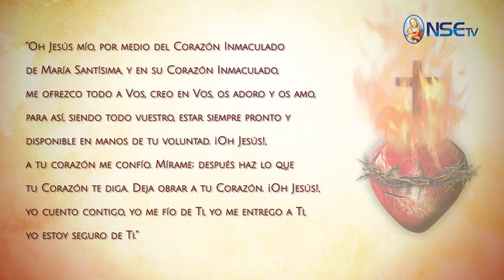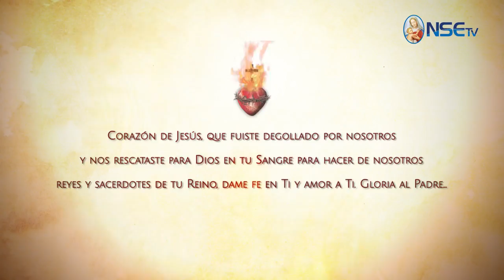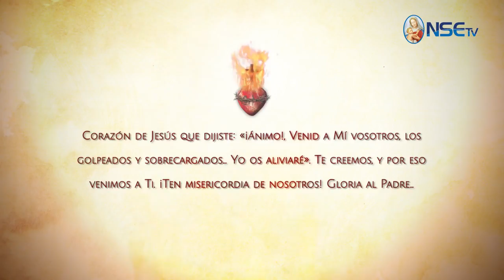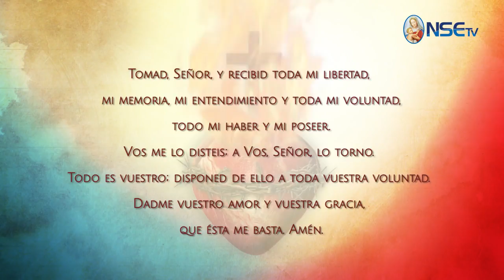ESPECIAL - MES DEL SAGRADO CORAZÓN DE JESÚS DÍA 13